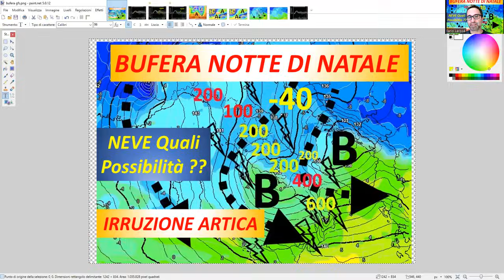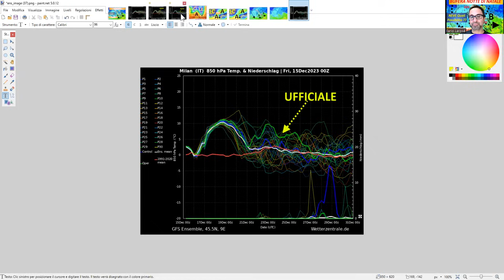METEO - MODELLO AMERICANO: NATALE ARTICO E NEVE A BASSISSIMA QUOTA, QUALI LE REALI POSSIBILITA' ??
Sorprendente emissione del modello americano che inserisce una penetrante saccatura artica proprio la notte di Natale con neve a bassissima quota la centrosud. Ma occorre verificare quali siano le reali probabilità di evento, discussione generale su come potrebbe andare